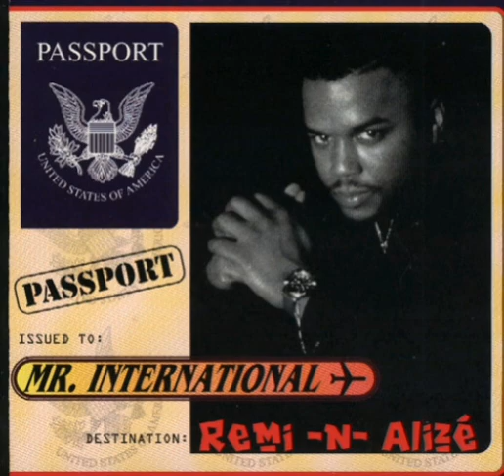Mr. International - Alot Of These (feat. Ron Floss, Mr. Buck & Born Tru) (1998) (SMOOTH G-SHIT)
Mr. International with the voice like "Ma$e" straight from 1998 with his album "Remi -N- Alizé" underrated shit. Enjoy it 🥃🎱